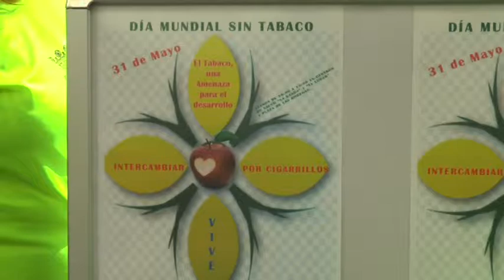DÍA MUNDIAL SIN TABACO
Chicas cada vez más jóvenes y con un mayor consumo. Ese es el perfil que últimamente se da entre los nuevos fumadores, algo de lo que hoy se ha alertado a través de mesas informativas en Chiclana con motivo del Día Mundial Sin Tabaco. Varias asociaciones han cambiado cigarrillos por manzanas.